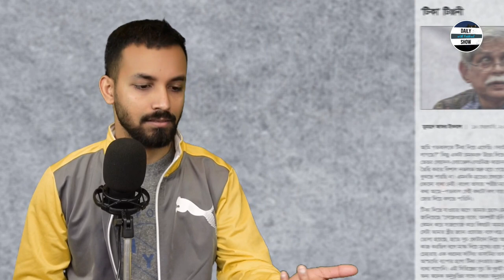Ep 265 | জাফর স্যার আবারও কলাম লিখেছেন!